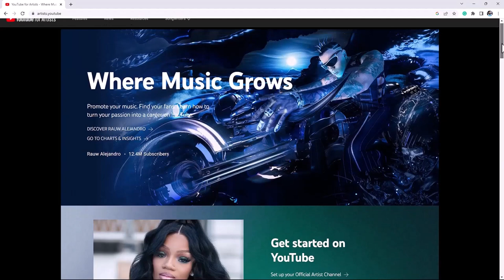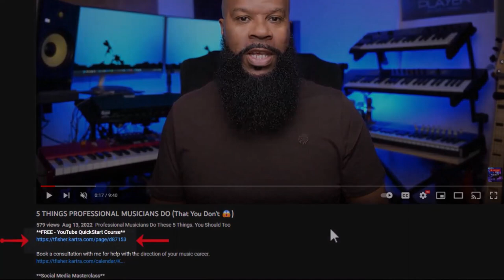6 Dirty Secrets Musicians Refuse To Talk About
In this video, we're going to learn about the 6 dirty secrets musicians refuse to talk about. We'll take an inside look at the things musicians deal with internally

**Music**
Epidemic Sounds